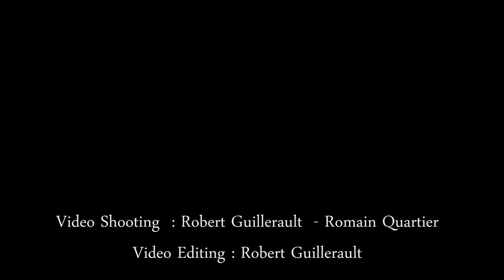THE WAY WE FALL (Part 2) - Création Musique et Danse - Toulouse - 18 Février 2023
Deuxième partie de la captation à l'Auditorium Saint-Pierre des Cuisines à Toulouse, de la présentation de « The Way We Fall » après une résidence de création durant deux semaines au Ring, scène périphérique, en compagnie de Nina Vallon, Brandon Malboneige et Sables Noirs. Merveilleuse création musique et danse par les étudiant·es en danse et en musiques actuelles à l'isdaT — institut supérieur des arts et du design de Toulouse.

Distribution
Danseur·euses
Giorgia Aratri, Cao Tri Chime, Salomé Dupin, Maëlys Ferré,
Charlotte Grangeat, Savannah Hanson, Mila Heulin, Camille Huc,
Juliette Lacan, Marion Le Bouteiller, Caroline Lecornu, Joanna Licari,
Manuela Lombardo, Émeline Moinard, Camille Ogor, Coleen Père,
Constance Remaudière, Donacien Rouillard, Jérôme Rubbo, Cassandre
Scotto Di Vettimo, Marily Subra, Tom Sueur, Alice Tibbal.

Musicien·nes
Sacha Lourties : trombone & machine
Adam Dupas : violon & machine
Fanny Do : piano & claviers
Julien Garros : guitare
Théo Levis : batterie
Pablo Villebrun : percussions
David Haudrechy : sax / machines
Romain Barbot : synthétiseur modulaire

Création lumière
Romain Quartier

Vidéo shooting : Robert Guillerault, Romain Quartier
Vidéo Editing : Robert Guillerault